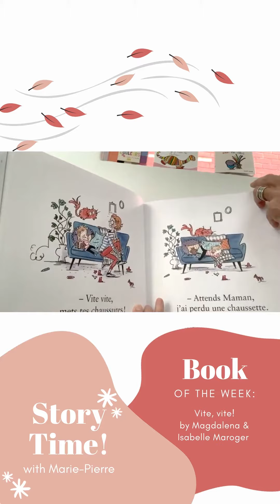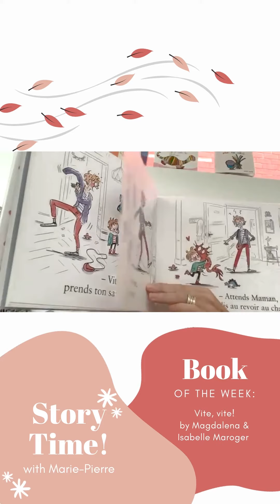Story Time with Marie Pierre 15 – Vite, Vite!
“Quick, quick!” A mother hurries her son to get ready for school. Is it always necessary to hurry? Listen to Marie-Pierre to find out how a mother learns from her son to slow down in a fast-paced life.